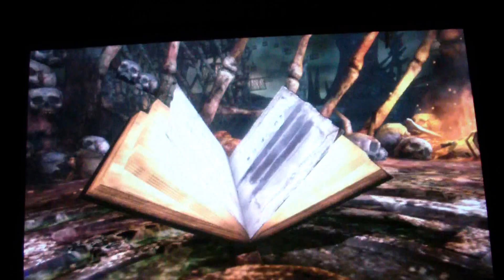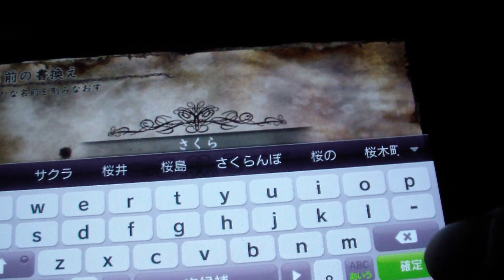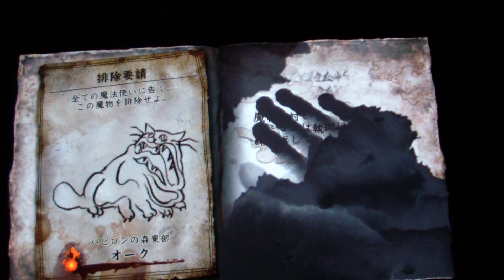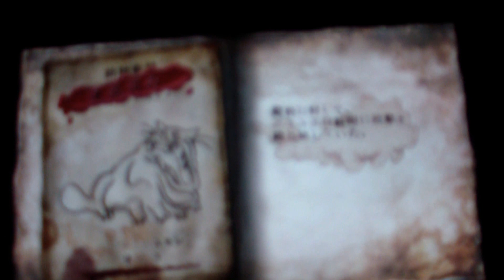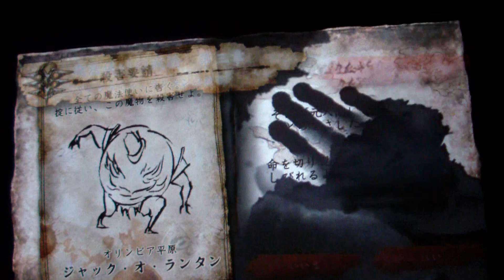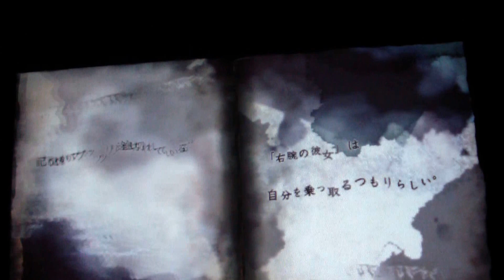Soul Sacrifice demo german part 2 Ich erstelle gern Weiber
Schon bei Monster Hunter liebt ich Weiber zu erstellen^^